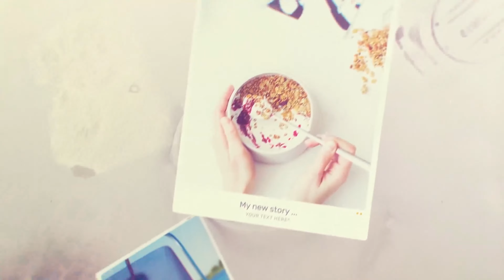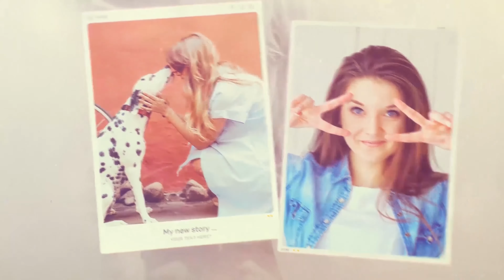Memories Photo Frames Slideshow | After Effects Project Files - Videohive template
You can easily change the background color and text, change the border color foto frame. Advanced project settings allow you to change the logo or choose the duration of the project. Change the project as you need easy! FIVE VERSIONS WITH DIFFERENT DURATION SHORT version — 1:08 (34 placeholders) MEDIUM version — 1:38 (52 placeholders) LONG version — 2:06 (74 placeholders) EXTRA LONG version — 3:08 (104 placeholders) VIDEO version — length edit as you need (35placeholders) Professional template Memories Slideshow Perfect For: Slideshow, Travel slideshow, Holiday, photo/video slide show .Movie or tv show opener . Special events , any media opener, trailer, intro, promo quick elegance video , parallax slideshow , modern reel and any other slideshow photo album or demo reel with elegance parallax titles Here is a new Slideshow with inspirational and beautiful minimal titles business, clean, corporate, display, dynamic, elegant, gallery, inspiring, parallax, photo, portfolio, promo, scrolling, slideshow.Create your own magazine demo reel, present your portfolio, corporate opener, opener for any special occasions, application promo. Use it for TV show, design your awesome broadcast pack, awards package, use my work in fashion event and you can give your media more gloss and glamour. Make your own magazine demo reel, night party, present your portfolio, corporate opener, opener for any special occasions, app promo. Create video for YouTube or Vimeo or other media hosting site. You can place video in Facebook, Twitter or any other social networks and impress your friends. High Resolution: FULL HD 1080 / 29.97 frame rate Easy Customize advanced project settings Modular construction No plugins required Easy to use Tutorial included After Effects CS6 and above Upbeat Autumn Acoustic premium free support 24/7 Music and photo\video footages not included Video 01

download Memories Photo Frames Slideshow | After Effects Project Files - Videohive template